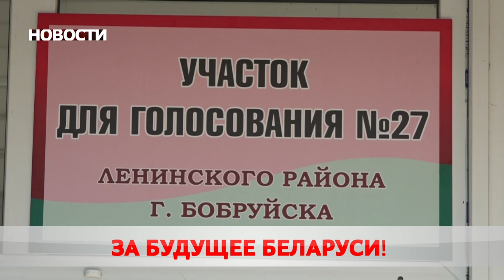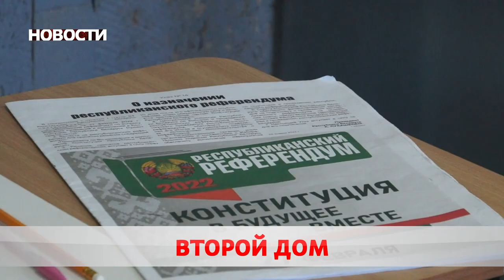Новости 27 02 22 15-00